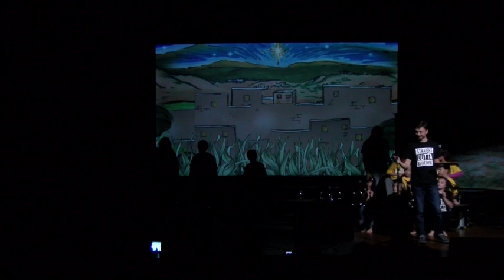2nd Kids Straight Outta Bethlehem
1st-6th Grade Children's Choir
Christmas Production - Straight Outta Bethlehem
2nd Baptist - Rutherfordton, NC